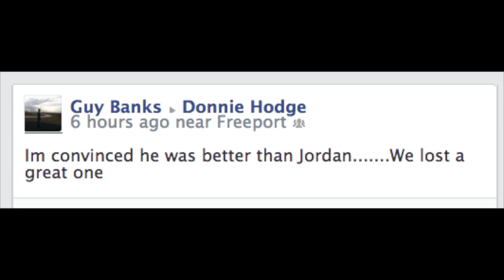Tribute for John Dabney III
A great soul